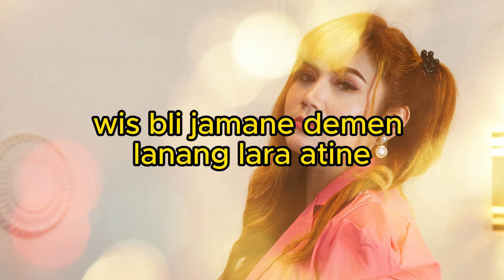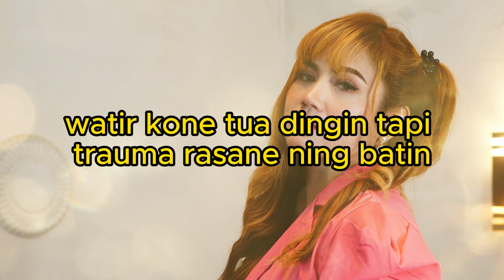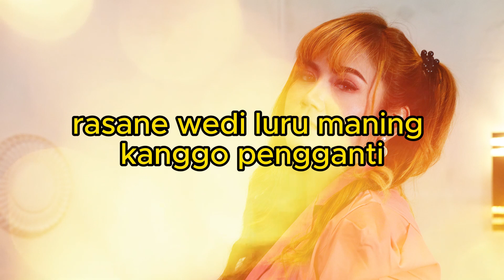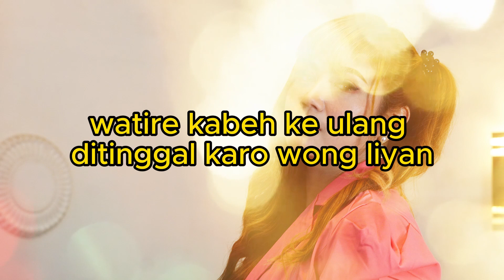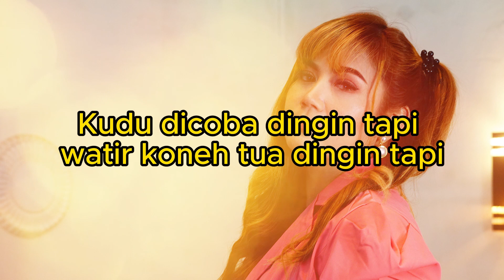ayu aria - kapok tapi karaoke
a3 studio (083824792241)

AUDIO
-recording
-editing
-mixing
-mastering

multicam
live streaming
editing video
live proyektor
company profile perusahaan negri/swasta/perorangan
cinematography
film
animasi
dll